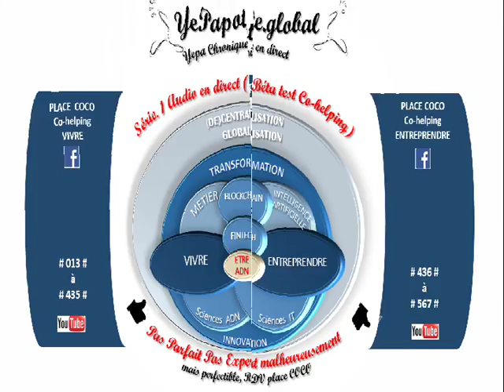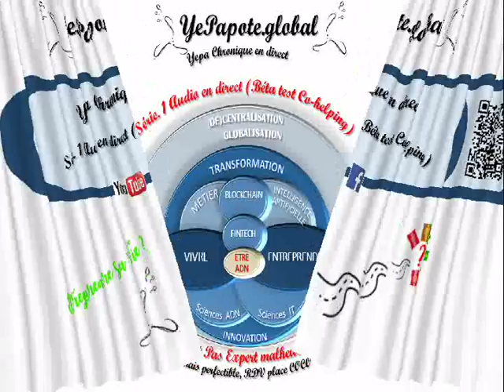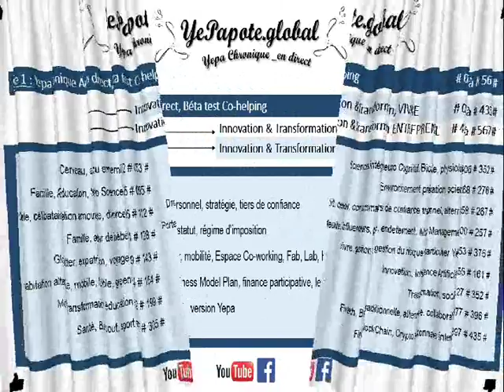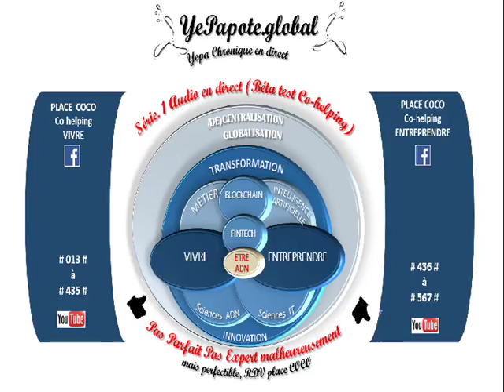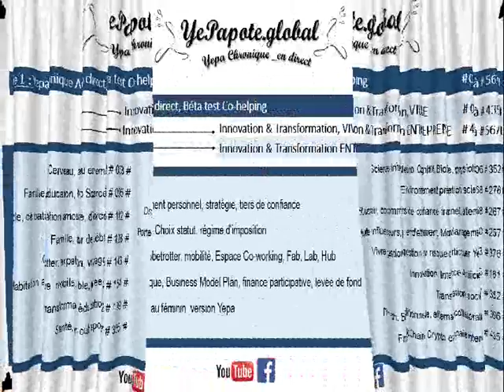#008# L'amélioration de soi même # Aider ou Etre Aider # Etre Humain phasique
MISS YEPAPOTE ?

+ DETAILS
"Cerveau DéveloppementPersonnel Amélioration Conscience PleineConscience ConsciendeSoi Conscience des autres ..